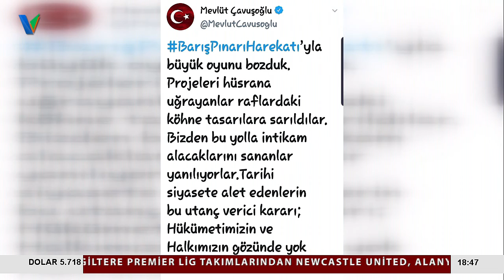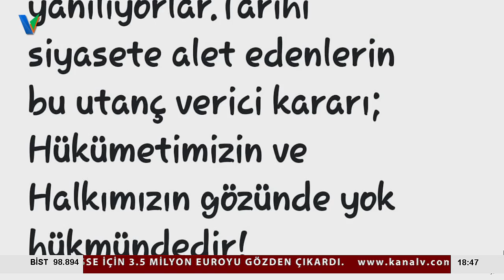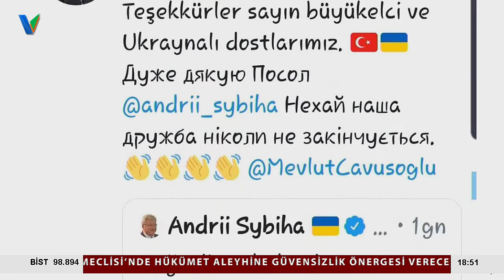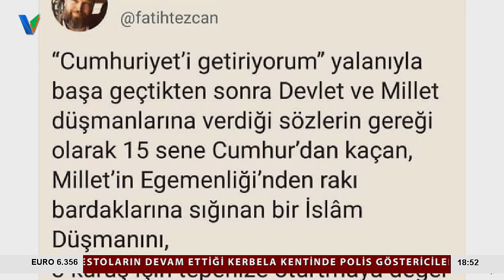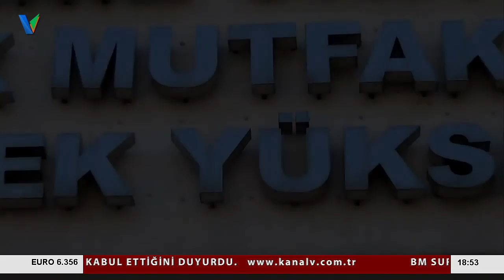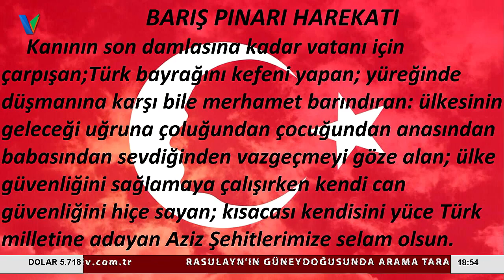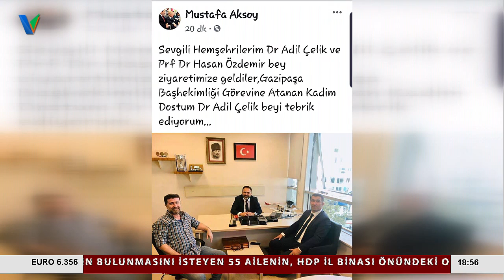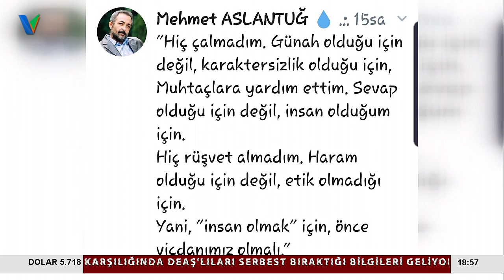SOSYAL MEDYA MESAJLARI